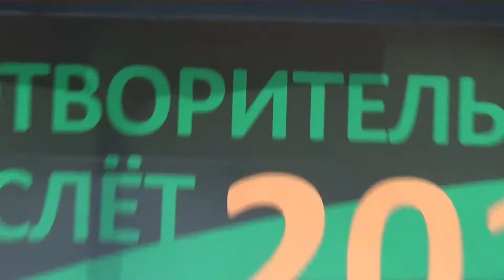Отдельный Корпус - Костя Перестукин (live) - Благотворительный Мотослёт 2015 - 25.07.2015